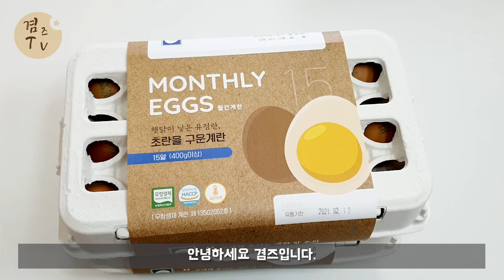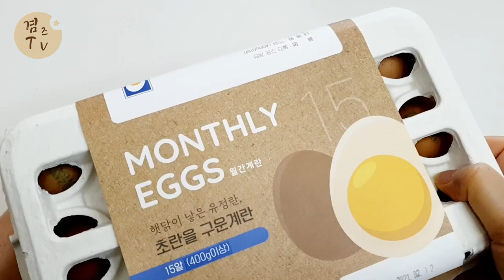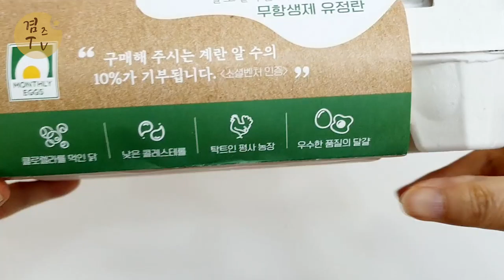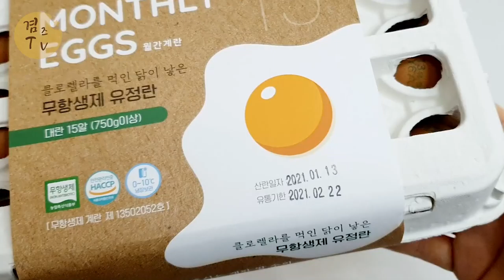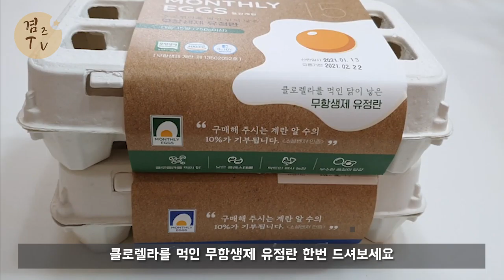무항생제 다이어트계란 유기농 클로렐란 먹어요~!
좋은 계란도 먹고 기부도 하는 착한계란
퀄리티도 뛰어난 프리미엄계란, 월간계란

감사합니다.